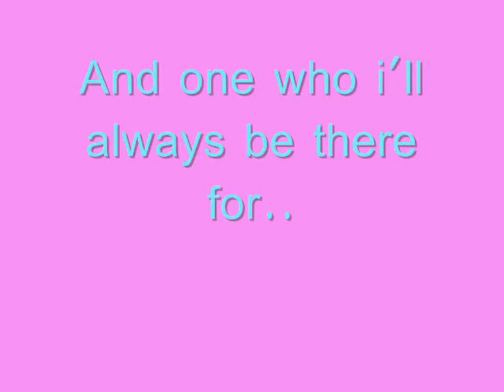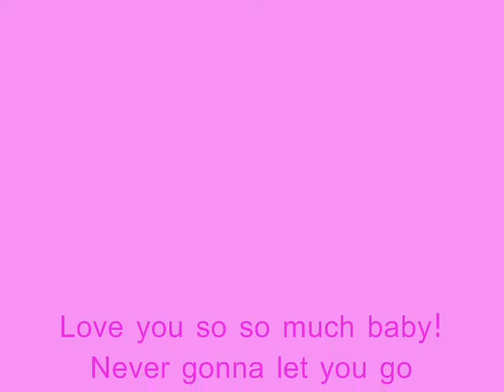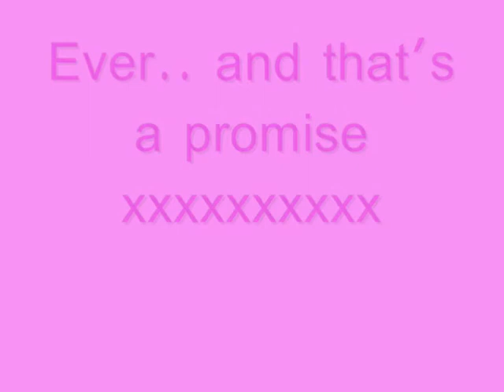My gorgeous Cori x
I love you soo much xx